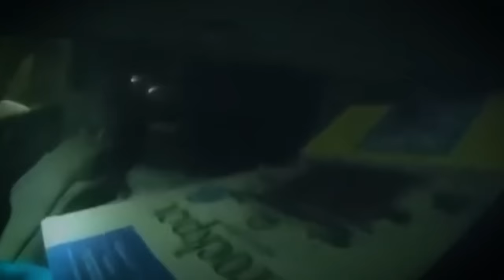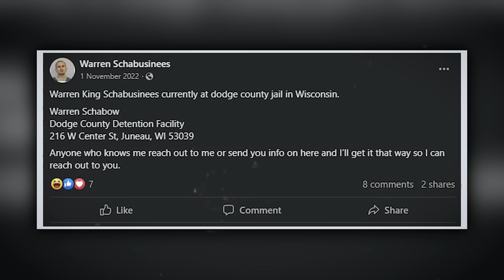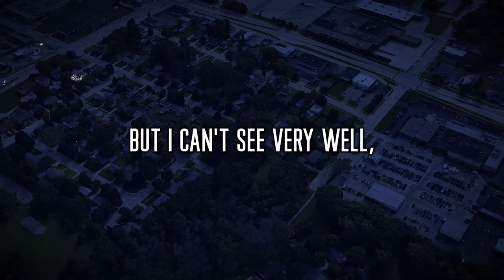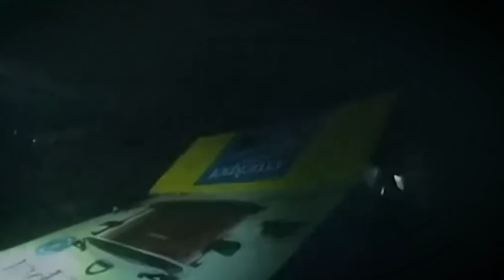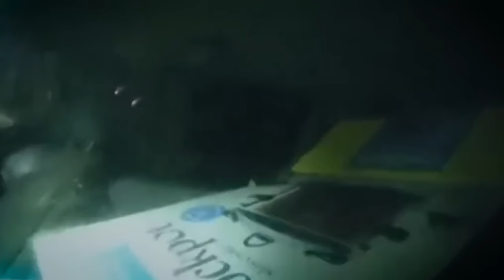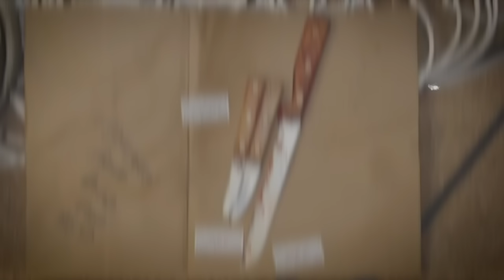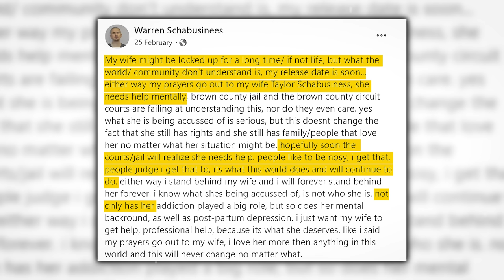The Remorseless Killer that Shocked America... | The Case of Shad Thyrion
When Shad Thyrion met Taylor Schabusiness to let loose, he had no idea that it would end in his untimely murder. Taylor's behaviour afterward, at the crime scene and in the court room, can only be described as remorseless and savage.

00:00 Intro
01:17 Wisconsin
02:51 Shad Thyrion
03:55 Taylor Schabusiness...
08:45 Shad and Taylor's arrangements
09:51 February 22nd 2022
14:09 911 CALL
15:43 BODYCAM FOOTAGE
18:03 INTERROGATION
22:02 Legal Proceedings, Psychology
28:57 Sidenotes
30:20 Remembering Shad, Outro